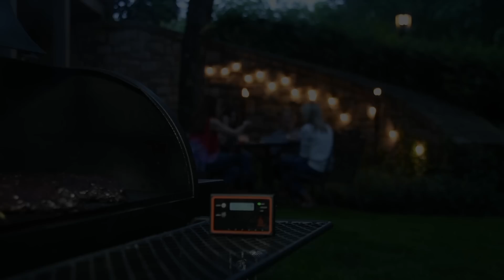FireBoard Rolling Smoke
Monitor Your Cook with FireBoard!  WiFi, Bluetooth, 6 Channel Cloud Connected BBQ Thermometer.  Learn how FireBoard's powerful technology makes life easier.